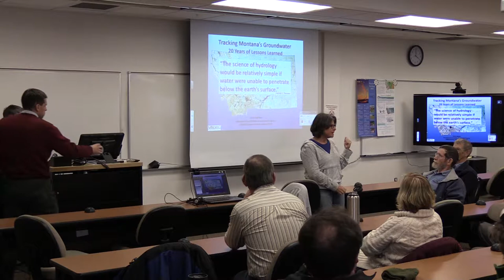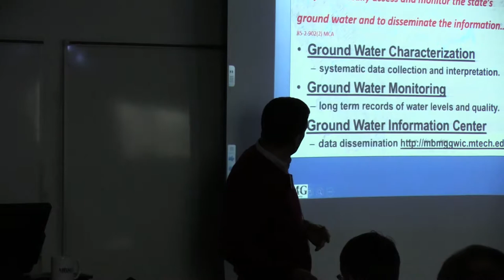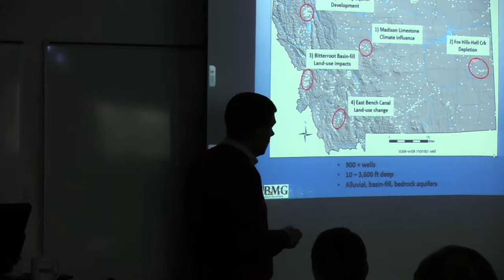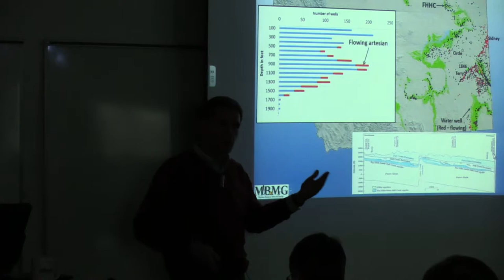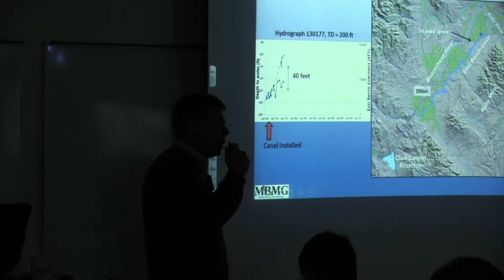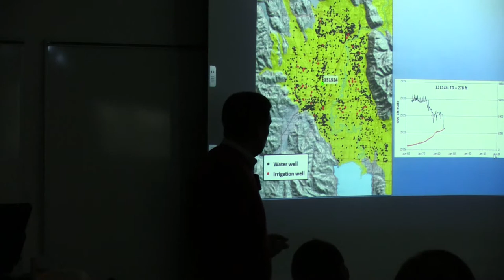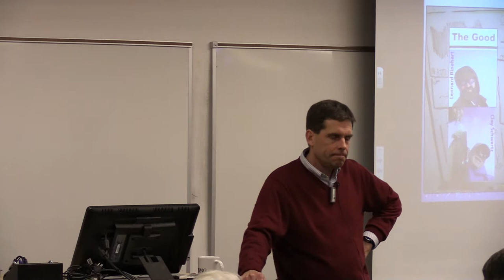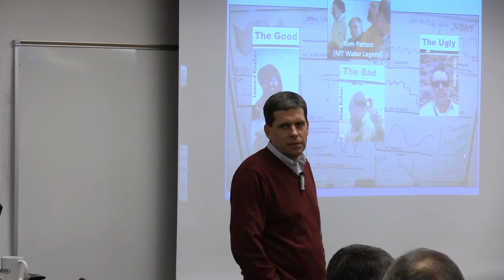Tracking Montana’s Groundwater: 20 Years of Lessons Learned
Lecture by John Lafave - Montana Bureau of Mines and Geology